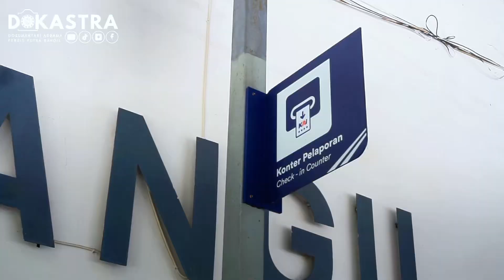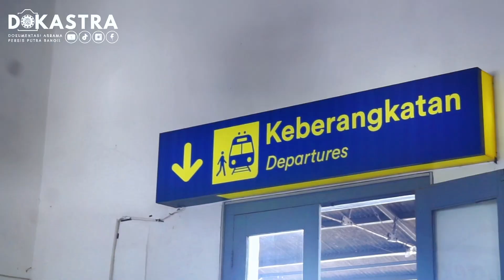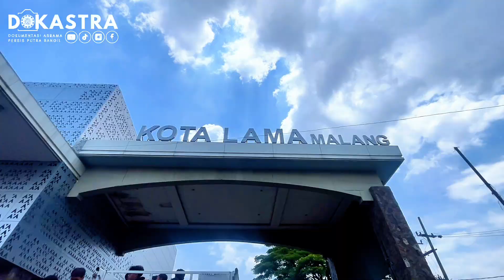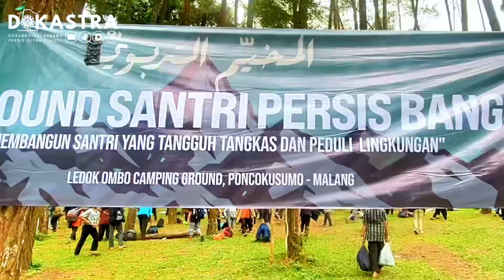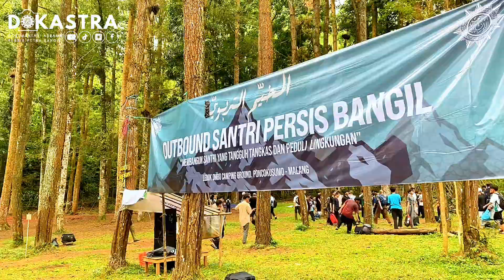OUTBOND SANTRI PERSIS PUTRA 2024 I SANTRI ITU BAHAGIA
outbond santri persis putra tahun 2024 di malang
seru guys jadi santri

fAbLNj3-qABRF0fq_VjCPQ